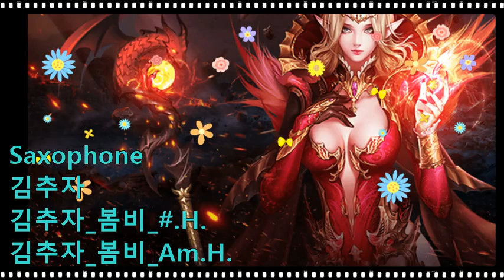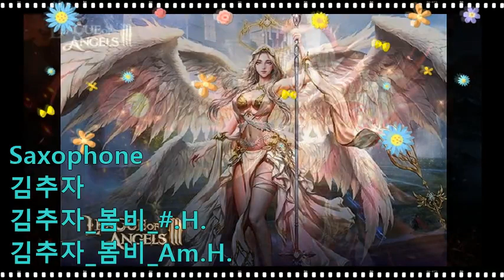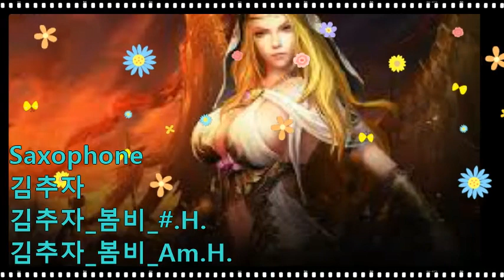김추자_봄비_(1)#.(2)Am.H.